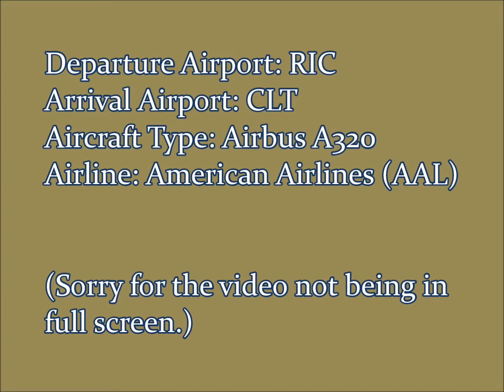RIC - CLT A320 Morning Flight - Cabin View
Departure Airport: KRIC (Richmond International Airport)
Arrival Airport: KCLT (Charlotte Douglas International Airport)
Aircraft Type: Airbus A320
Airline Operator: American Airlines

Note: I apologize for the lack of full screen. It was recorded in the wrong orientation. Thanks for understanding!